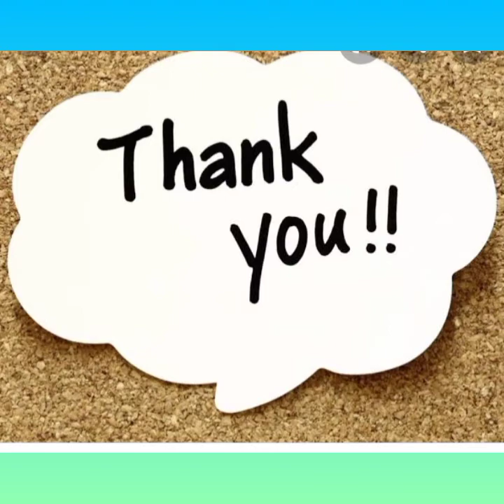CLASS I TELUGU 10 APRIL 2021 SFS MT SANA